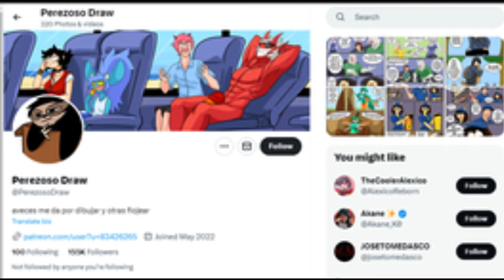mi compa se volvio vieja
hola chicos como les va el inicio de semana, este fue el comic ganador de la encuesta espero les guste dejen su like, comenten que les parecio, dejen su like, compartan con su amigos, pero sobre todo suscribanse @elcondedelalunaroja7628  recuerden seguir al autor original